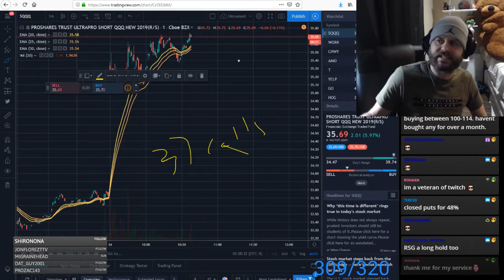HandsUp thestockguy Stocks And Bonds Top Clip by jev1don